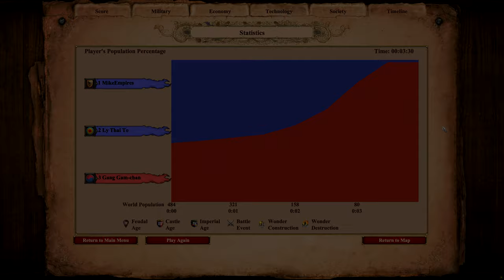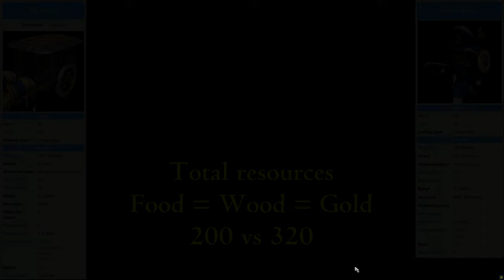Rattan Archer vs War Wagon | AoE II: Definitive Edition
0:00 Equal Population
2:56 Equal Resources
7:40 Total Resources

The Rattan Archer is the unique unit of the Vietnamese in Age of Empires II HD: Rise of the Rajas. It is an archer with very high pierce armor.

Rattan Archers can be upgraded to Elite Rattan Archers in the Imperial Age.

The War Wagon is the unique unit of the Koreans in Age of Empires II: The Conquerors. It is a cavalry archer with very high pierce armor and HP. It fires bolts like a War Galley, so unlike the Scorpion, it does not deal blast damage.

War Wagons can be upgraded to Elite War Wagons in the Imperial Age.